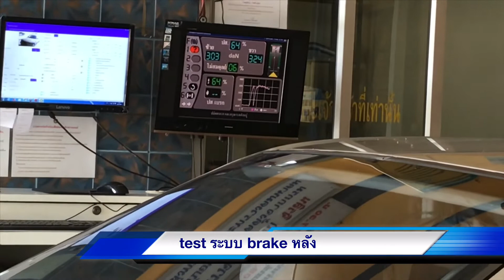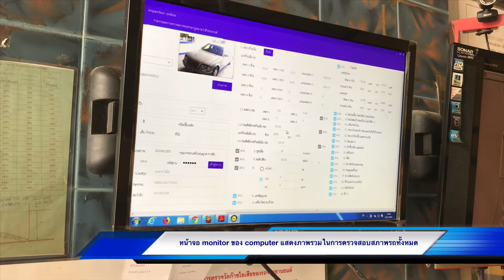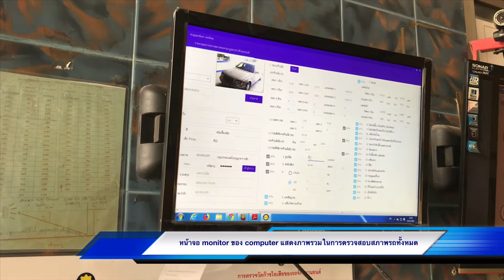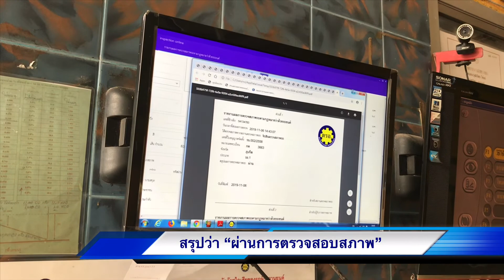W140 EP 057 ตรวจสภาพรถยนต์กันจริง ๆ